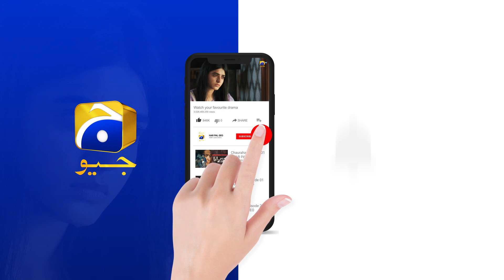Siyani Ep 14 | 𝐁𝐞𝐬𝐭 𝐒𝐜𝐞𝐧𝐞 𝟎𝟒 | Anmol Baloch | Mohsin Abbas Haider | Saniya Shamshad | HAR PAL GEO